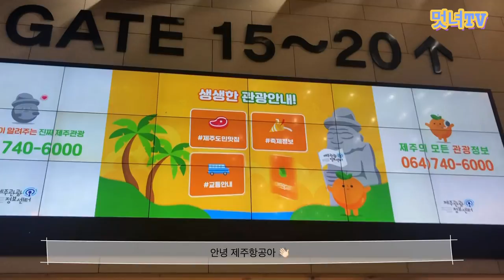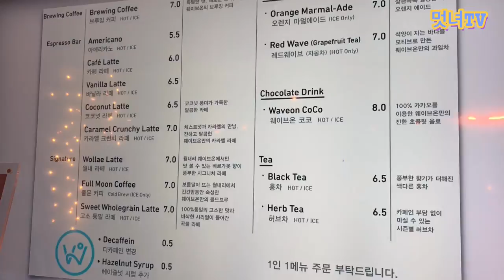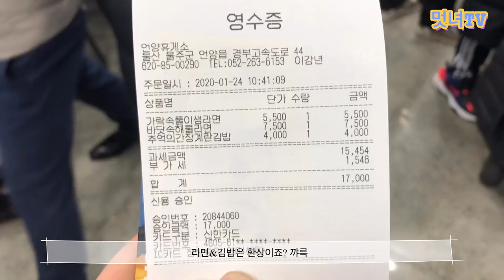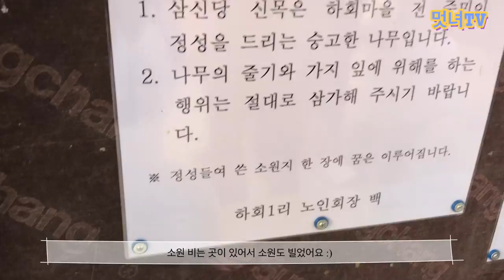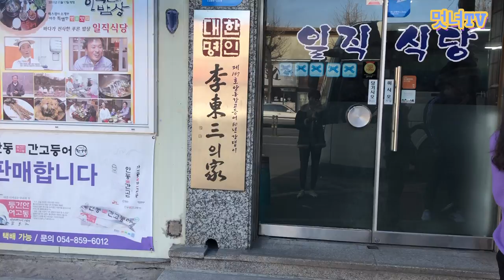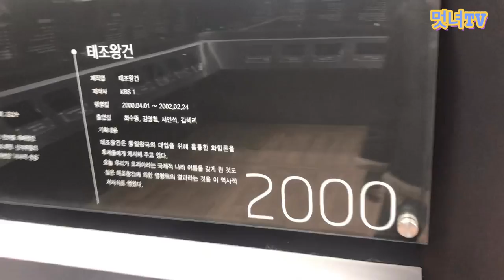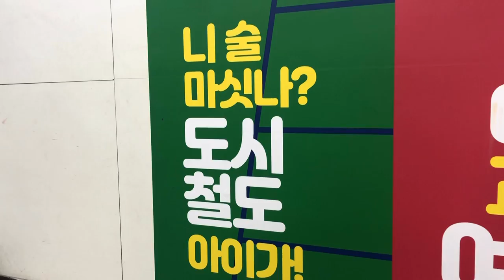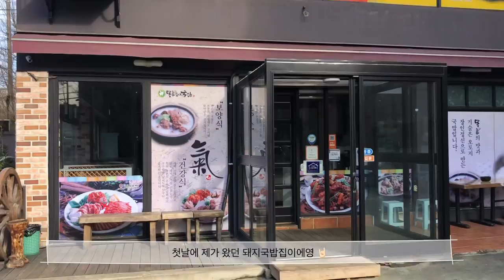[멋녀TV] 멋진녀석들 (GREATGUYS) - 동휘 브이로그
동휘의 돼지의 지름길 먹방 휴가 브이로그